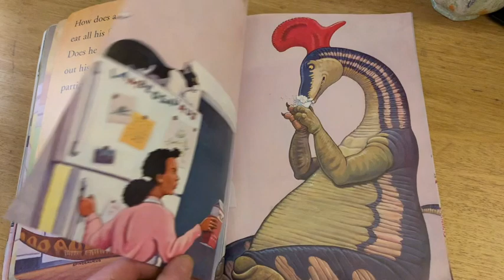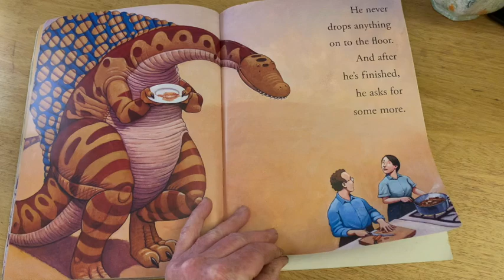Day 436 morning - PFT online series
Have you ever wondered how a dinosaur eats its food? Here's Greg with a little story telling us just that! PFTLightHopeJoy day 436